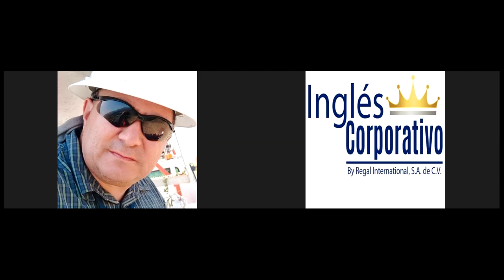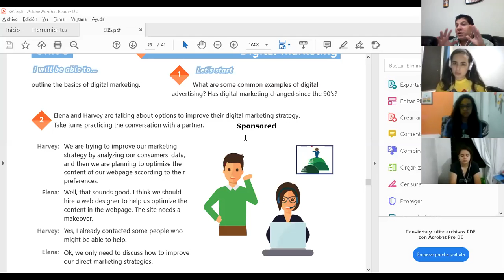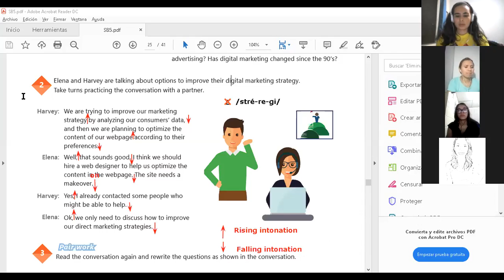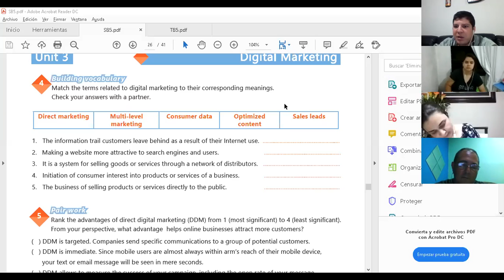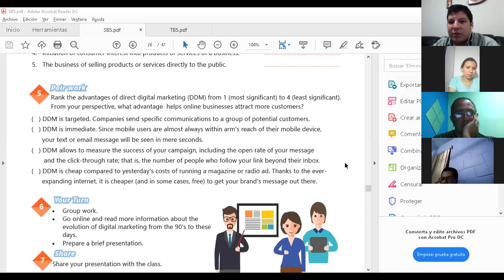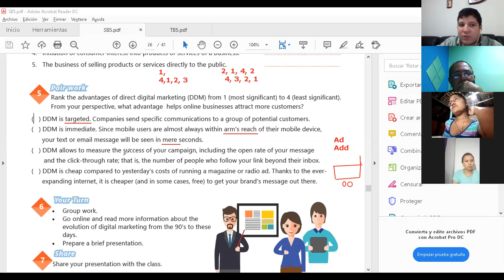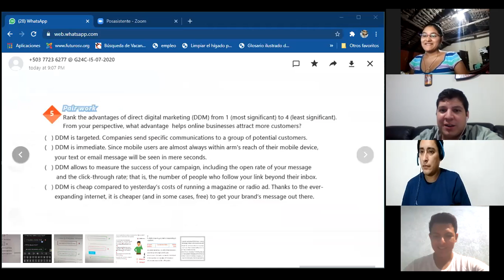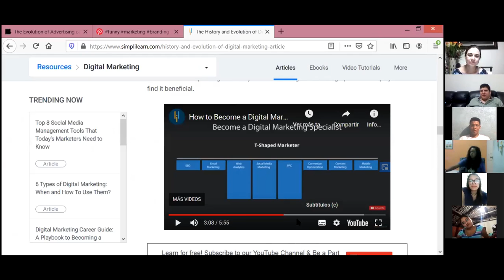Ingles Corporativo-Videoconferencia #16 Outline the basics of digital marketing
Videoconferencia #16 Outline the basics of digital marketing